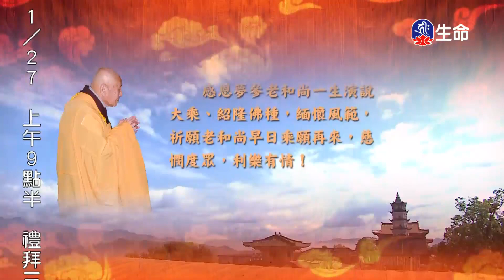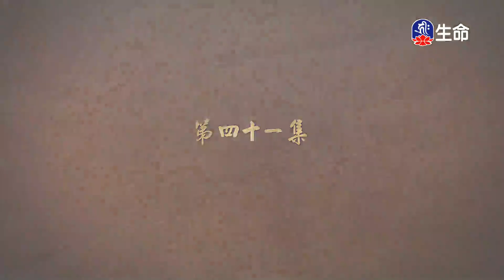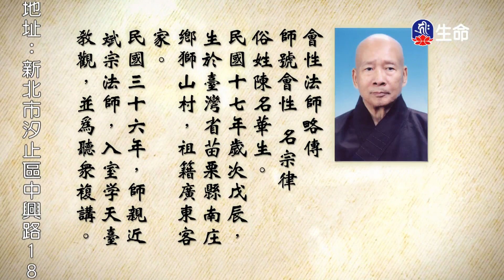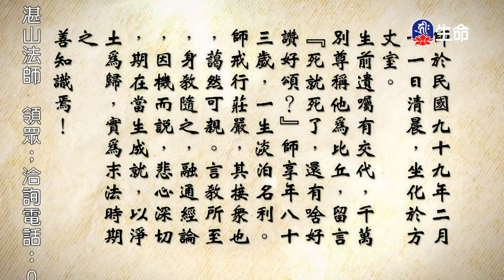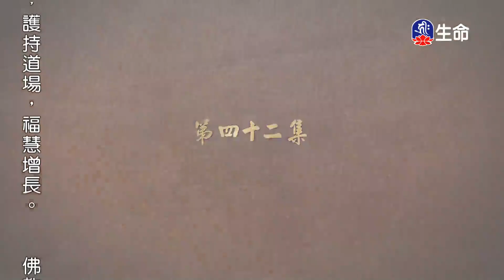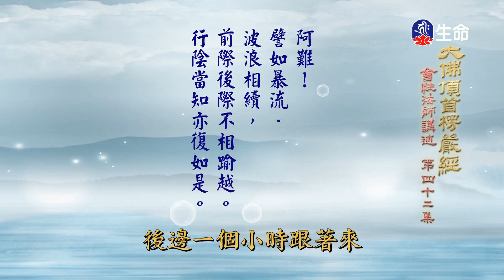大佛頂首楞嚴經(123-124)_長老法語_(lifetv_20240121_14:00)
Shurangama Sutra(123-124)_Elder Words_(lifetv_20240121_14:00)